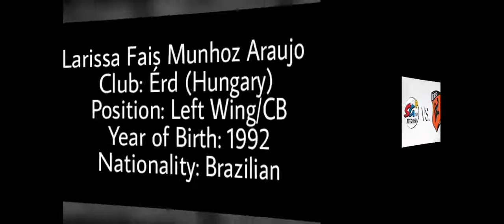LARISSA ARAÚJO - Handball Player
Larissa Fais Munhoz Araujo
Club: Érd (Hungary)
Position: Left Wing/CB
Year of Birth: 1992
Nationality: Brazilian